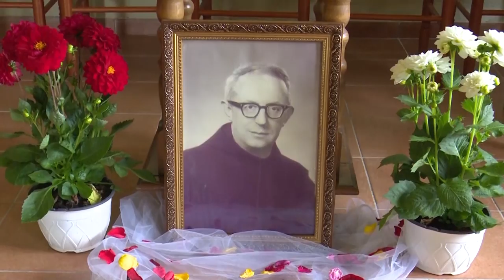Nderohet frati shqiptaro-amerikan, Andrea Nargaj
Në Malësi të Madhe u përkujtua sot, në 100 vjetorin e lindjes, shqiptaro-amerikani Andrea Nargaj, klerik fanceskan, profesor i filozofisë dhe teologjise në disa universitete në Shtetet e Bashkuara të Amerikës.